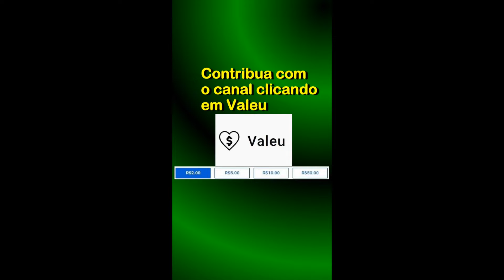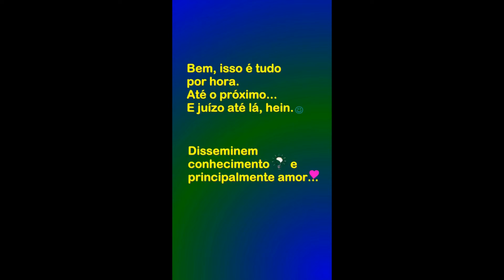Red Dead Redemption 2 Jamie e os Quelônios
Read Dead Redemption 2 - Resgatando Jamie dos quelônios.

Capítulos:
00:00 Início;
02:35 Perseguindo Jamie (1);
04:16 Perseguindo Jamie (2);
06:56 Perseguindo Jamie (3);
07:19 Trombada;
08:58 Alcançado;
10:16 Levando Jamie para casa;
14:48 Na estação;
16:00 Reencontro.

Apoiem o canal, depositem qualquer valor através dessa Chave PIX aleatória:
4b30f34f-187a-45ce-81ed-da1805933bc8

Adaptador sem fio Xbox para Windows 10:

Carregador de pilhas RAYOVAC AA/AAA PS132-2BR:

Marca: ORICO:

Controle Sem Fio Xbox - Robot White:

Minha configuração:
GPU: NVIDIA GeForce GTX 1650,  4GB GDDR6, 128 bits;
CPU: Intel(R) Core(TM) i3-10100F CPU @ 3.60GHz;
Memória: 16 GB RAM DDR4 3200;
Resolução atual: 1920 x 1080;
Sistema operacional: Windows 11;